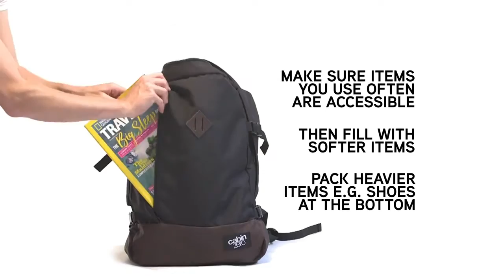Travel light with CabinZero